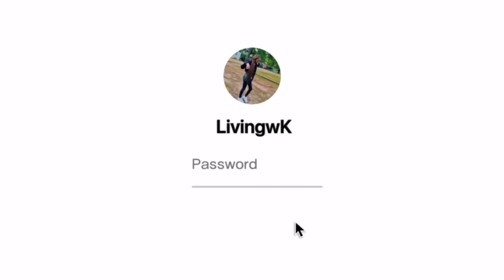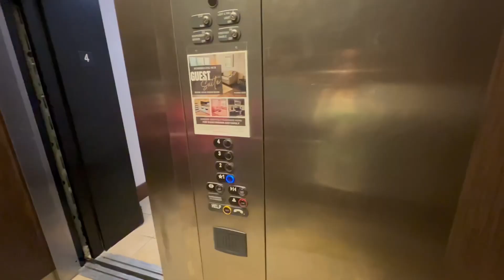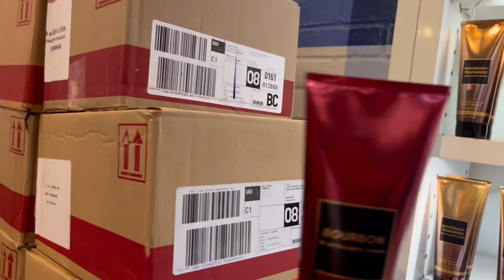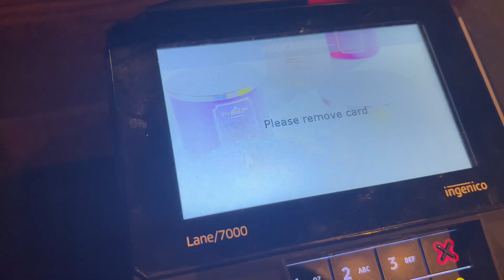Houston Trip Vlog || car ride,house tour,mall,etc .